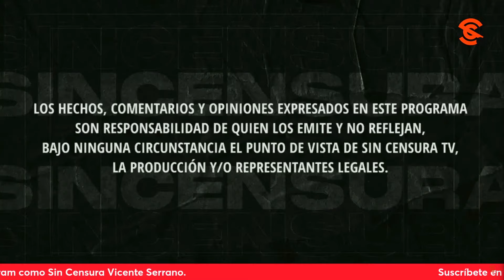AHÍ ESTÁ EL DESPRECIABLE ZEDILLO FILOSOFANDO SOBRE EL NEOLIBERALISMO… EL CARTÓN DE MANRIQUE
En la inconfundible voz de Biomajin Boo Dombrosky H. Monero Manrique nos muestra al despreciable y cínico de Ernesto Zedillo filosofando sobre el neoliberalismo
Monero Manrique
Biomajin Boo Dombrosky H.